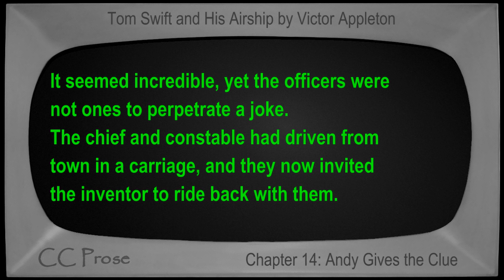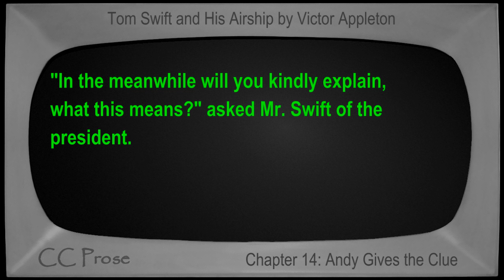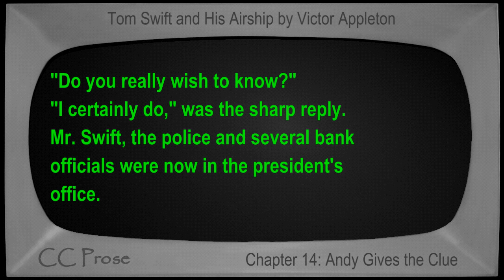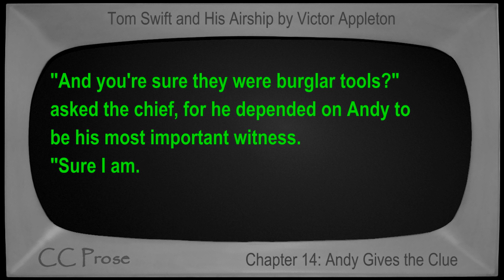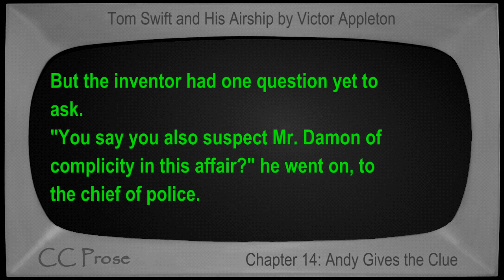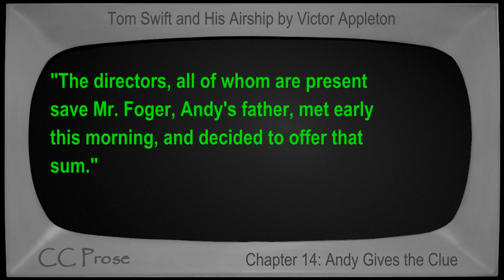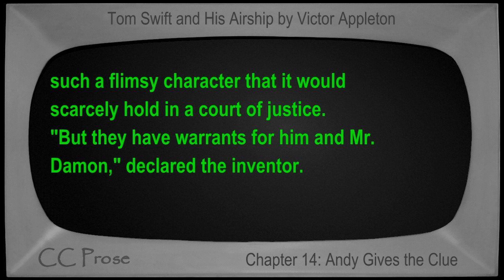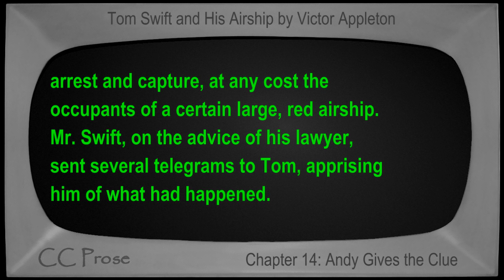Chapter 14 - Tom Swift and His Airship by Victor Appleton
Chapter 14: Andy Gives the Clue. Book number 3 in the Tom Swift series. First published in 1910. Children's VideoBook with synchronized text, interactive transcript, and closed captions in multiple languages. Read by Mike Vendetti